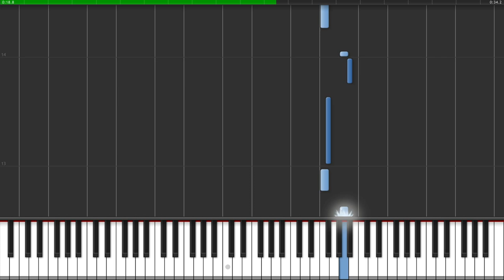Legend of Zelda // Synthesia // How to play [easy]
i upload a 30%slower version later